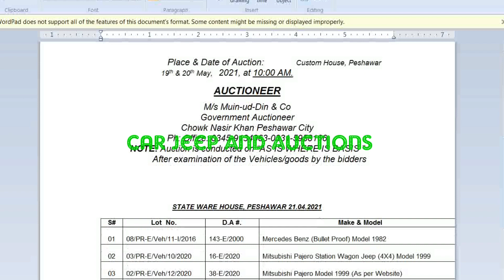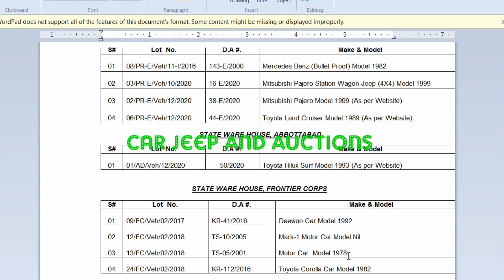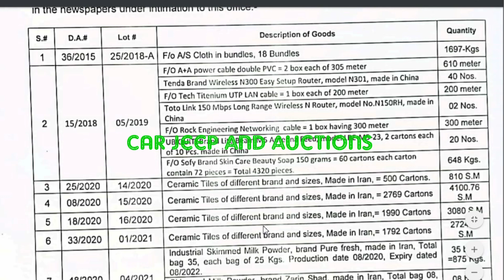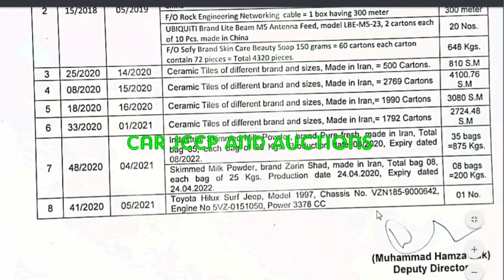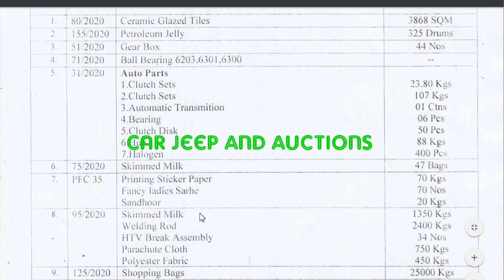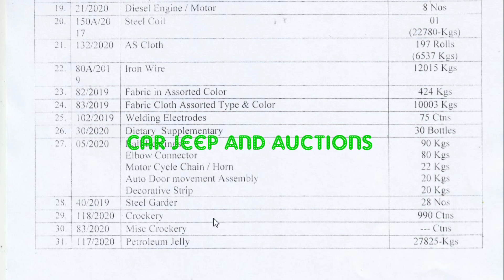Customs Lahore Peshawar Gujranwala Auction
Auction of vehicles & misc. goods of MCC (E&C) Lahore at State Warehouse Shahnoor Studio, Multan Road, Lahore

Auction Schedule No.35-36/2021 dated 19 & 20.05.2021 in respect of Auction Cell MCC E&C Peshawar

Auction of confiscated/seized vehicles and goods at Intelligence & Investigation - Customs, Range Office, 5-Sethi Colony, G.T. Road, Rahwali, Gujranwala
Auction Cars In Pakistan

Car Jeep And Auctions
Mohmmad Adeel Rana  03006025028